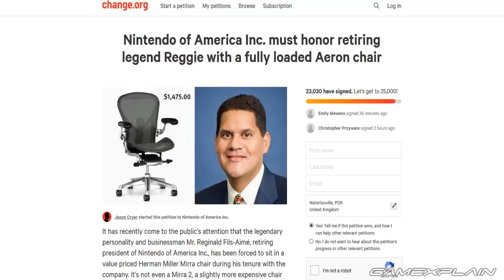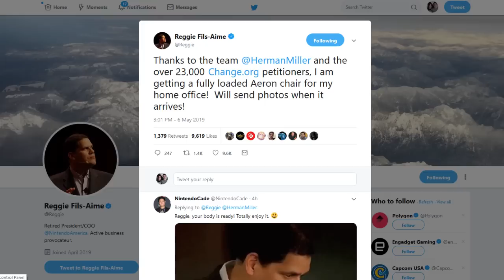Reggie's Dumb Chair Saga: Endgame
Fans were furious to learn that Reggie had only been sitting in a moderately comfortable chair opposed to a luxury throne and change needed to happen! Jason Cryer took it upon himself to start a petition to get Reggie a more expensive chair and this managed to get the attention of 23k supporters...and Reggie himself! Get the full details here
Follow GameXplain!